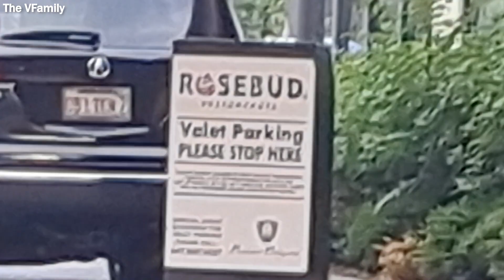Vlog #17 | EPISODE 42